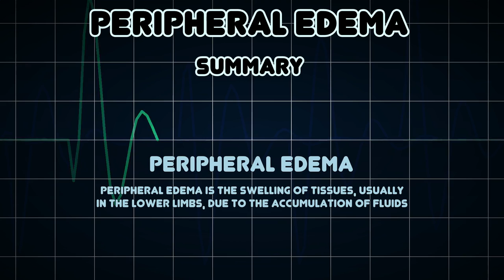Peripheral edema (Medical Condition)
Symptoms, risk factors and treatments of Peripheral edema (Medical Condition)

Peripheral edema is the swelling of tissues, usually in the lower limbs, due to the accumulation of fluids